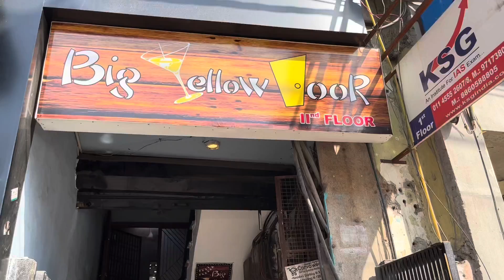Big Yellow Door Hudson Lane Gtb Nagar|Best Romantic Cafe for Couples in Hudson Lane|North Campus DU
This is big yellow door cafe. big yellow door is in hudson lane gtb nagar. big yellow door is the best romantic cafe for couples in hudson lane delhi. big yellow door is the best cafe to visit in north campus du delhi university. big yellow door is in other places also in delhi like big yellow door satya niketan big yellow door dwarka and big yellow door punjabi bagh. in this video we have covered big yellow door hudson lane.

big yellow door gtb nagar

big yellow door hudson lane

big yellow door

big yellow door cafe

big yellow door delhi

big yellow door reviews

the big yellow door

the big yellow door hudson lane

hudson lane best cafe

romantic cafes in delhi

romantic cafe in delhi

cafe for couples in delhi

cafe for couples

cafes in hudson lane

best cafes in hudson lane

cafes in gtb nagar

hudson lane cafe

hudson lane vlog

north campus famous food

north campus delhi university food

hangout places in delhi

hangout places in delhi with friends

best place to hangout in delhi

best place to hangout with friends in delhi

big yellow door punjabi bagh

big yellow door dwarka

big yellow door satya niketan

cafe vlog

food vlogs

food blogger